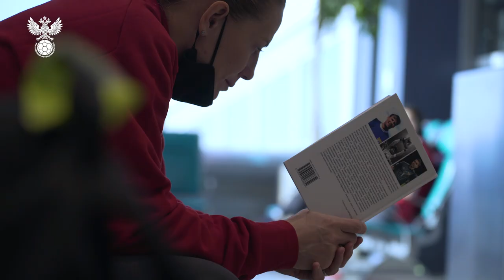Сборы. День 1. Москва - Анталья | Женская сборная России